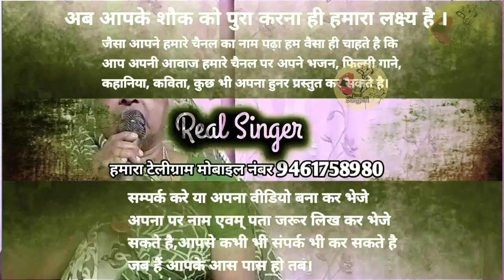Teri bansi ki dhun sunke main barsane se aayi || तेरी बंसी की धुन सुनके || BHAJAN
अब आपके शौक को पुरा करना ही हमारा लक्ष्य है

जैसा आपने हमारे चैनल का नाम पढ़ा हम वैसा ही चाहते है कि आप अपनी आवाज हमारे चैनल पर अपने भजन, फिल्मी गाने, कहानिया, कविता, कुछ भी अपना हुनर प्रस्तुत कर सकते है।

हम इसमे बिना म्युजिक का भी  प्रदर्शन  कर सकते  है।

सम्पर्क करे या अपना वीडियो बना कर भेजे हमारा टेलीग्राम मोबाइल नंबर 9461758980
अपना पर नाम एवम् पता जरूर लिख कर भेजे सकते है,आपसे कभी भी संपर्क भी कर सकते है जब हैं आपके आस पास हो तब।

teri bansi ki dhun sunke main barsane se aayi hu,
teri murli ki dhun sunke,
 main barsane se aayi hoon dance,
shyam teri bansi ki dhun sunkar main barsane se aayi hoon,
main barsane se aayi hoon teri murli ki dhun sunne,